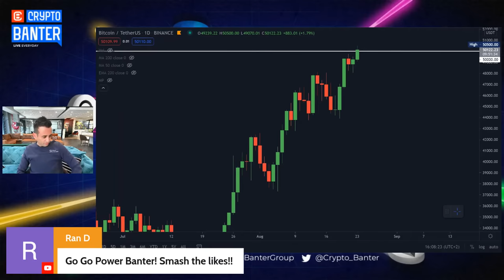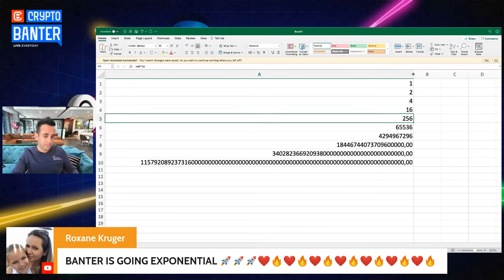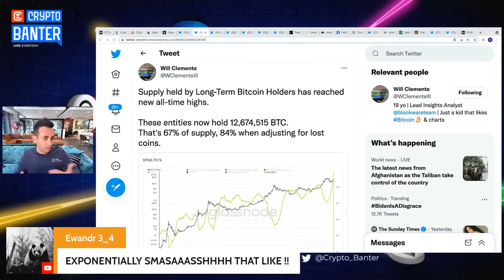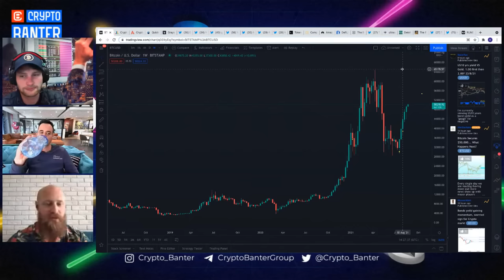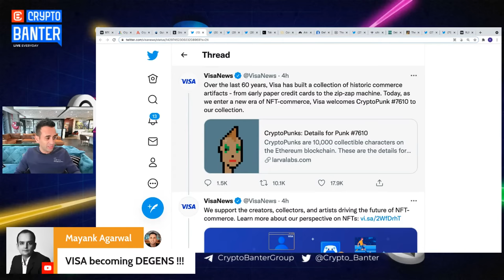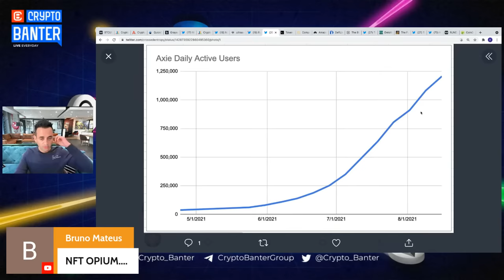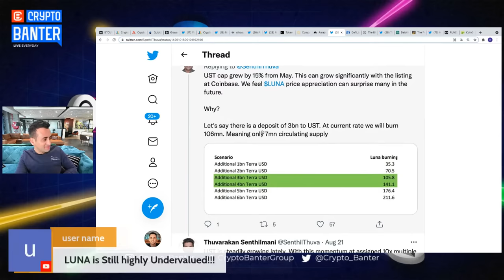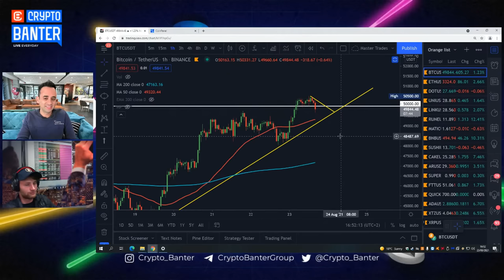BITCOIN SMASHES $50K AND STRONGEST CHART INDICATOR SAYS HIGHER!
Our NEW Channel - Crypto Banter Micro-Dose is LIVE

Bitcoin has smashed the $50,000 price resistance and is gearing up for another push to the upside based on one strong trading indicator. One of the biggest payment institutions in the world has just changed the game for NFTs to take prices to the next level!!

Banter Twitter Channels:

Crypto Banter (Twitter): @crypto_banter
Ran NeuNer (Twitter): @Cryptomanran
Sheldon (Twitter): @Sheldon_sniper
Fred (Twitter): @Freds_Head

for daily updates!!

Crypto Banter Global 🌎

00:00 Show summary
01:30 Visa & NFT's ?
02:02 Intro
03:15 What a day to be in Crypto
03:38 Exponential growth
05:27 Giveaway
07:45 The power of exponential
10:50 What happens to Altcoins
11:16 The golden cross
12:25 Glassnode
15:23 Sheldon joins the Banter
15:50 Kucoin (KCS)
16:13 Golden Cross
17:52 Birb joins the Banter
18:30 The bull run
20:38 Charlie Bilello
22:00 Down before up?
24:03 Excitement
25:00 Bitcoin Maxi's
25:30 Visa & NFT's
26:38 Turning point
27:00 Open Sea
27:56 DeFi Lama
28:48 Axie Infinity
30:49 Ryan Wyatt
32:55 Walmart / Amazon
33:00 More about Axie
35:50 NFTs are revolutionising the world
36:55 Ethereum, DeFi & NFTs
37:08 Luna
38:40 UST Luna Relationship
40:50 Deliotte survey
41:51 Giveaways
42:38 5 points - Deliotte survey
44:38 Sheldon joins in
45:06 Freddy joins in
46:30 Freddy's not selling NFTs!